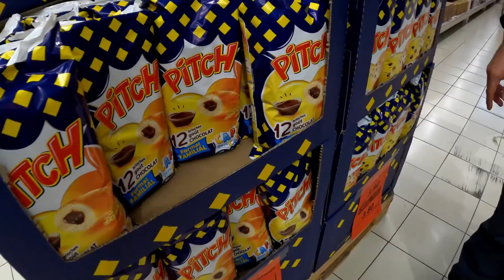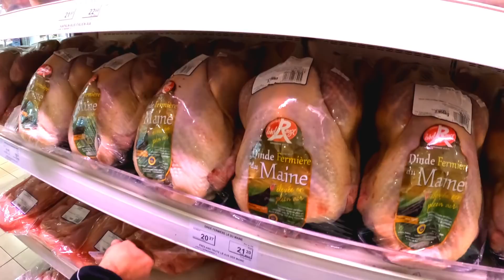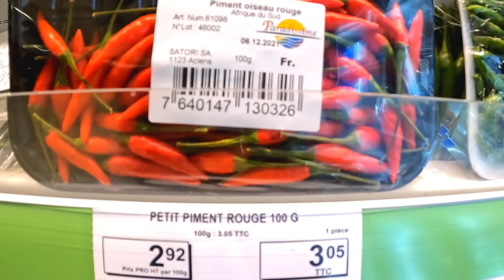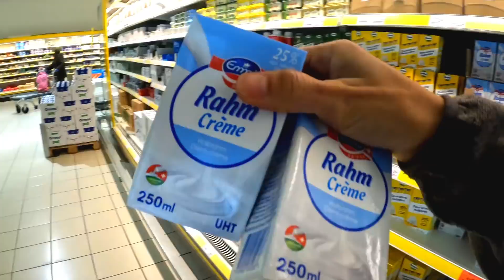วิวบรรยากาศข้างทาง ปกคลุมไปด้วยหิมะ!! สวยจึ้งมากกก!!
บรรยากาศข้างทาง สวยสะดุดตา วิวในวันที่หิมะตก สวยจึ้งมาก!! อยากให้ทุกคน มาเห็นกับตาจังเลยค่ะ

LindID:sumintrazufferey

อิพ่อชอบแกล้ง โดนเองบ้างเป็นไงล่ะ | zufferey family"